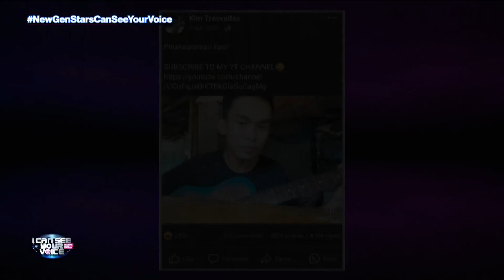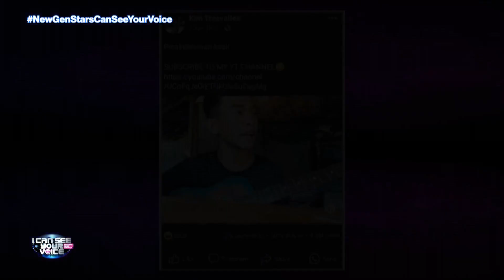KD AT alexa, naka-duet si ‘4:30 na, ATV na!' | I Can See Your Voice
KD AT alexa, naka-duet si ‘4:30 na, ATV na!'